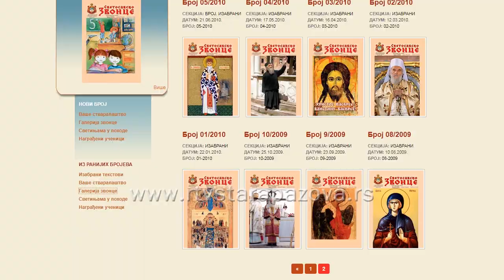Predsedniku opštine priznanje SPC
Više od hiljadu ljudi i velikog broja prisutne dece, prisustvovalo je obeležavanju proslave jubileja 50 godina rada pravoslavnog glasila srpske pravoslavne crkve „Svetosavskog zvonca“.  Proslavu je uveličao svojim prisustvom i Njegova svetost patrijarh srpski Gospodin Irinej.